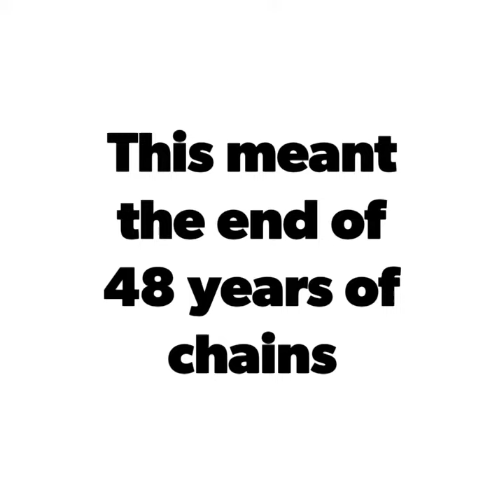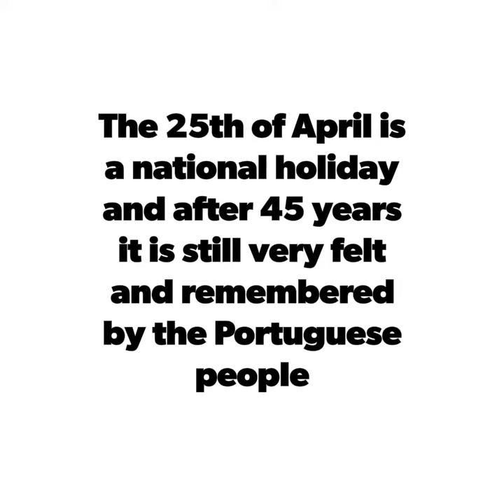The Carnation Revolution - The 25th of April (Portugal)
An informative video regarding The Carnation Revolution in Portugal that completes 45 years today.

Images - Unsplash, Flickr and WikiCommons